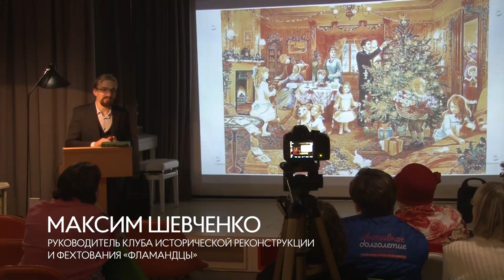Историческая среда: Праздники в Викторианской Англии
Видеолекторий «Викторианская Англия: Дни праздников» в рамках проекта «Историческая среда» прошел в Одинцовской библиотеке № 1. Лектор рассказал слушателям про традиции и социальные проблемы этой эпохи.